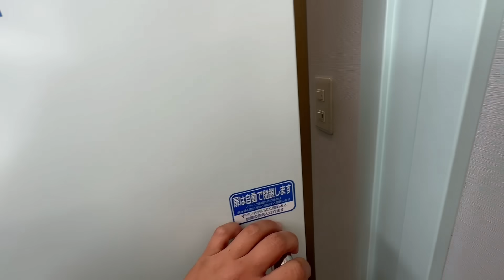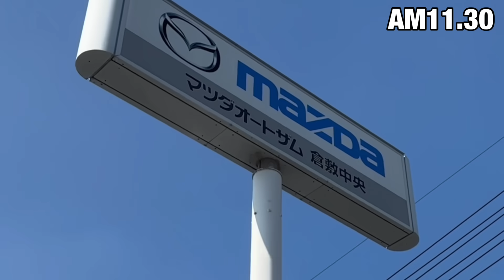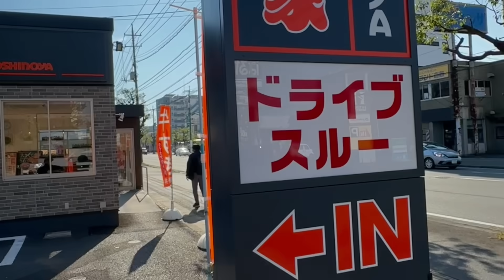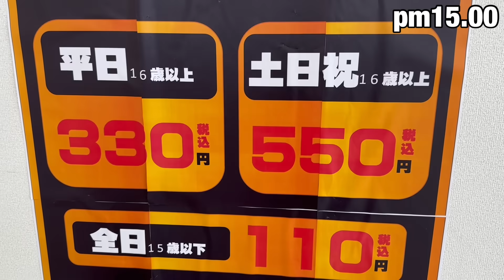【孤独な休日】33歳底辺のぼっち日曜日ルーティン！家族が居ない…